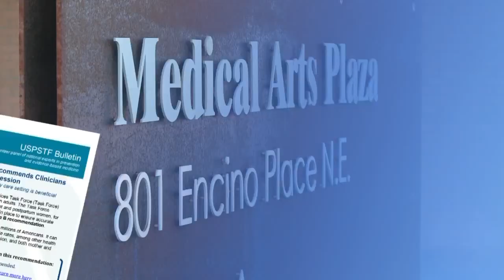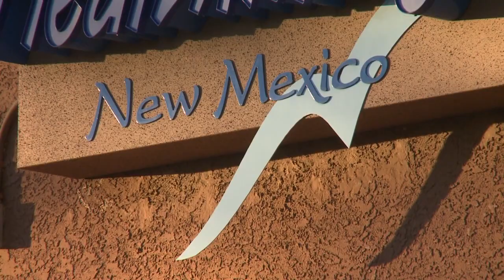More New Mexico clinics screening for depression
Local clinics support national push to screen adults for depression.